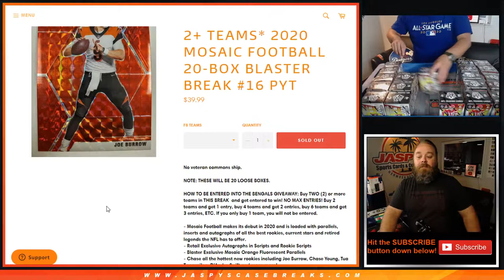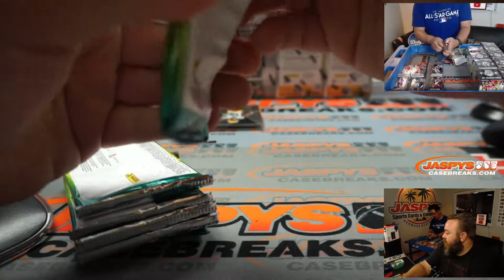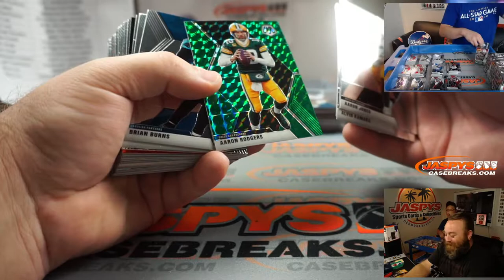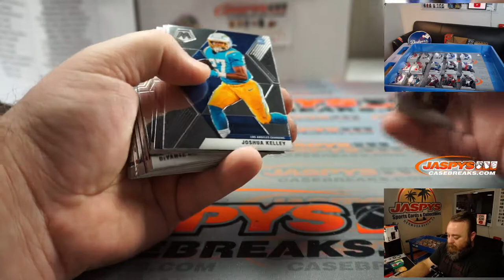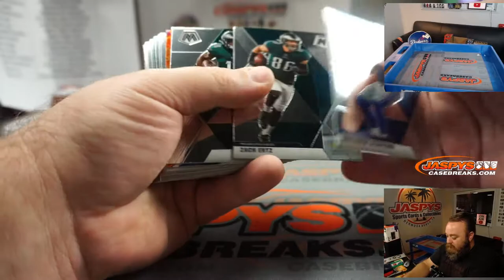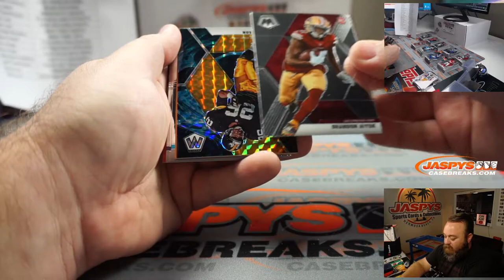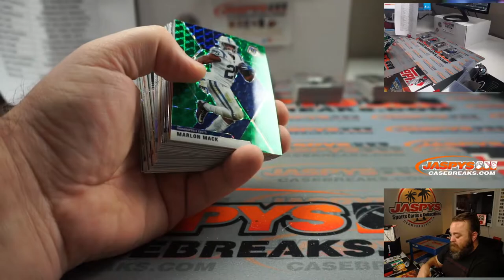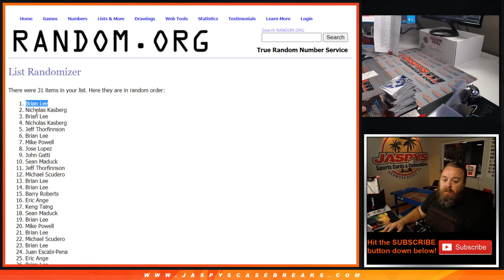TU 10/13 - 2020 MOSAIC FOOTBALL 20-BOX BLASTER BREAK #16 PYT